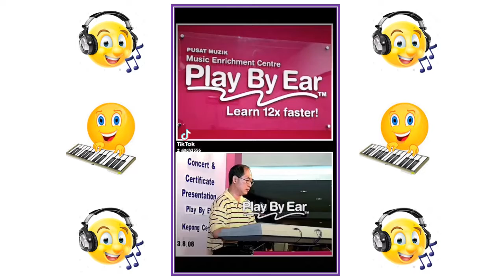月亮代表我的心